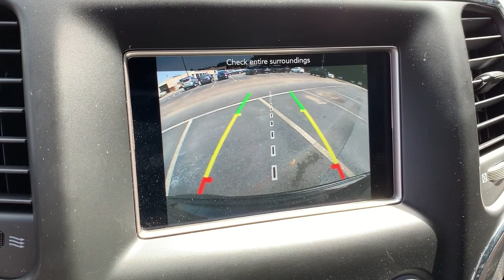2019 Jeep Grand_Cherokee Suffolk, Chesapeake, Portsmouth, Norfolk, Virginia Beach, VA 53301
Diamond Black Crystal Pearlcoat Used 2019 Jeep Grand_Cherokee available in Suffolk, Virginia at Mike Duman Mitsubishi. Servicing the Chesapeake, Portsmouth, Norfolk, Virginia Beach, VA area.

Priced below KBB Fair Purchase Price! Odometer is 13707 miles below market average! Online Pre-Approvalk Application Available. 4WD. Mike Duman has been satisfying automotive needs since 1980 and was recognized as the Virginia Independent Quality Dealer of the year. Buy with confidence! Why pay more?brbrbrSatisfying automotive needs since 1980. The Du-Man Can!